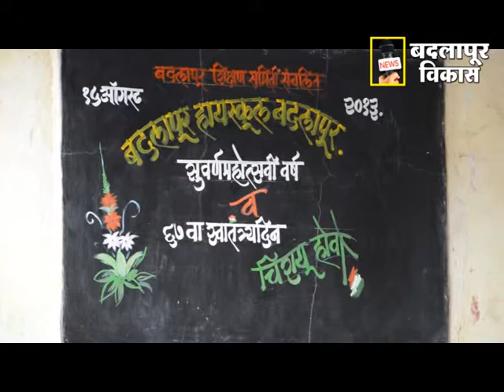BADLAPUR VIKAS MARATHI NEWS 18 AUGUST 2013